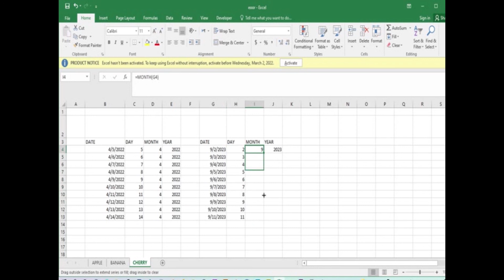How to Use Day And Month And Year In Excel With just One Formula|Easy Trick And Tips